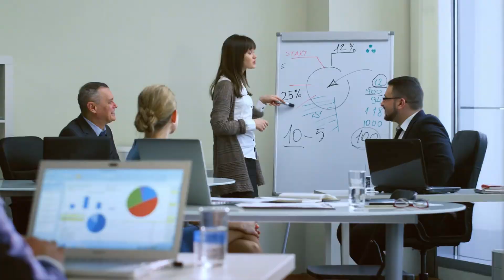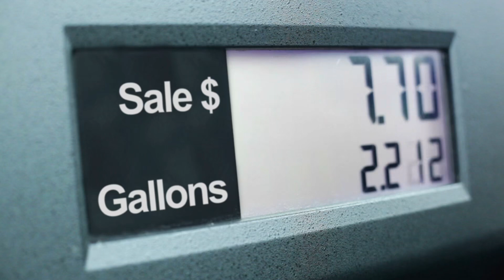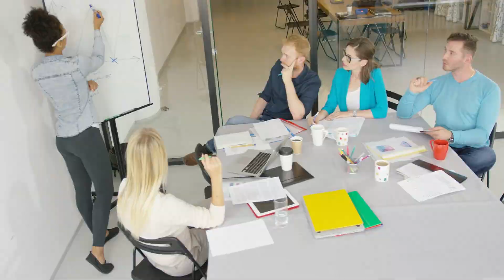Tập 8 | Biểu Ca Chê Ta Rất Yêu Diễm Audio | Chương 71 - 80 | Ngôn Tình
Truyện: BIỂU CA CHÊ TA RẤT YÊU DIỄM Tập 8
Tác giả: Đậu Miêu Lưu Cẩu
Thể loại: Ngôn Tình, Cổ Đại
Identifier: 63f5bdf5efbdcab7d15ef548

Chi tiết các chương:
00:00:00 Chương 71 : 71
00:14:09 Chương 72 : 72
00:26:13 Chương 73 : 73
00:37:48 Chương 74 : 74
00:51:36 Chương 75 : 75
01:03:49 Chương 76 : 76
01:15:52 Chương 77 : 77
01:27:54 Chương 78 : 78
01:41:33 Chương 79 : 79
01:56:04 Chương 80 : 80